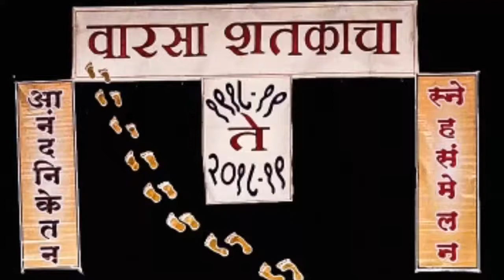Ena Meena Dika Gathreing 2018